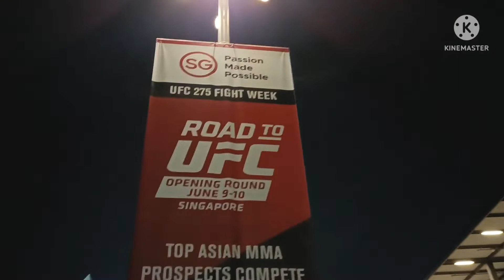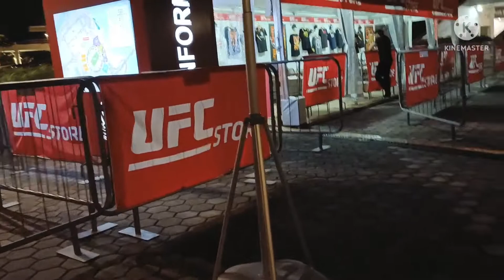UFC 275 Weigh-in Experience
Here is my video for UFC Weigh-in experience in Singapore. UFC 275 main event Teixeira vs Jiri, Valentina vs Santos and Joanna vs Zhang 2.